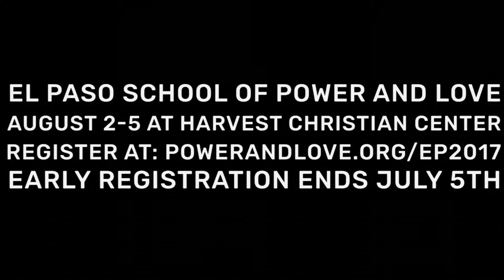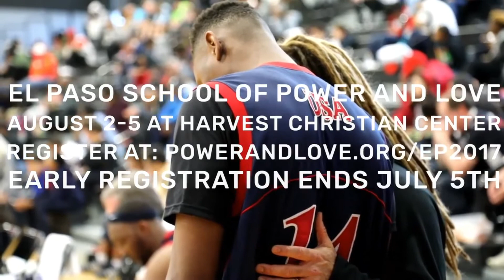"El Paso School of Power & Love" (United With Christ-06/12/17)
Shaun Frankland, Isaac Alcala, and Jeremiah Navarro share on their testimonies of transformation  and experiences from the School of Power and Love. How can the church walk in it's identity and be bold in sharing the Gospel?

Early Registration for the 2017 School of Power and Love Ends July 5th.
The school will be held August 2-5 at Harvest Christian Center. Todd White & Tom Ruotolo of Lifestyle Christianity, and Chris Gore from Bethel Church will be the main speakers. Jeremiah Grube will be leading worship.